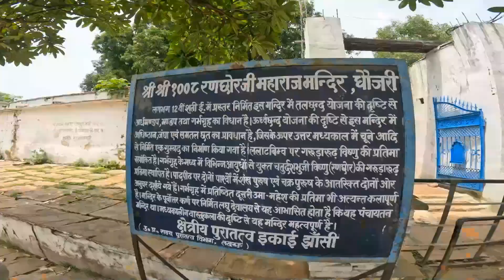मचकुंद गुफा ! रणछोड़दास धाम ! यहाँ राक्षस कालयवन हो गया था भस्म, भगवान कृष्ण का नाम पड़ा था रणछोड़दास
In this video, we'll explore the ancient mysteries of Machkund caves in Lalitpur,UP.
 This Site is totally unexplored by the people and has its own beauty, and what many people don't know is that the caves contain some of the oldest Buddhist scriptures in the world.

This is a unique opportunity to explore a hidden gem of Lalitpur and learn about Nepalese history and Buddhism. If you're interested in visiting Machkund caves, be sure to check out this video! It will reveal all the secrets of this ancient site and let you explore it in person!